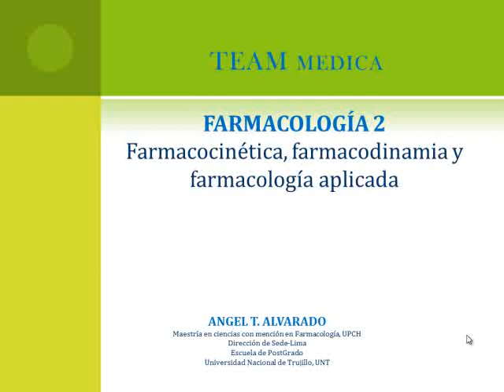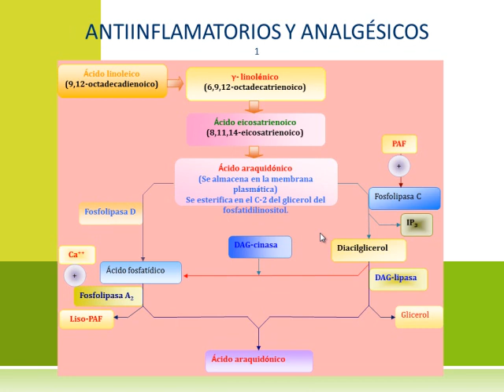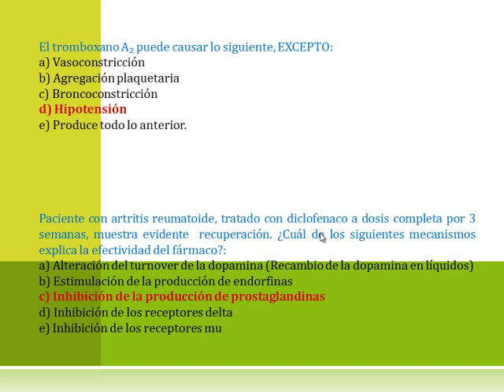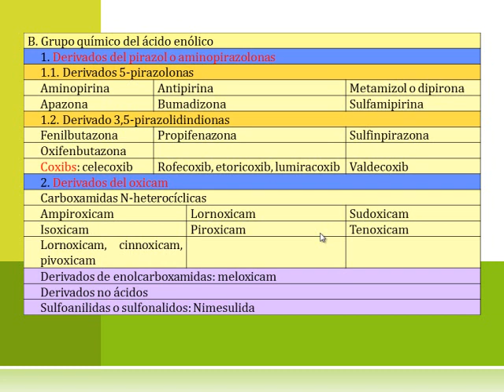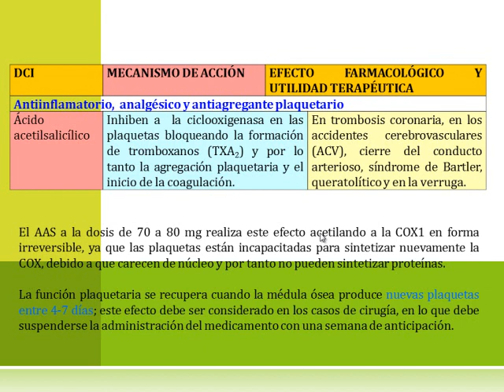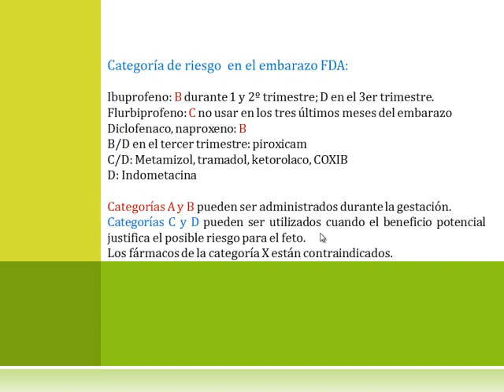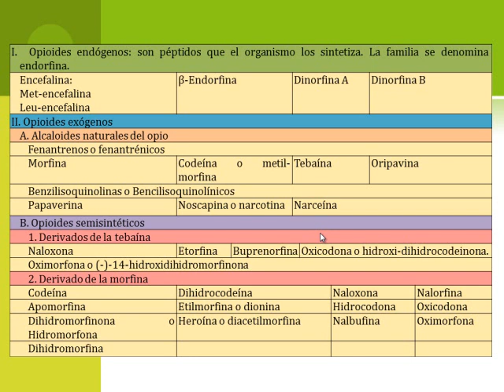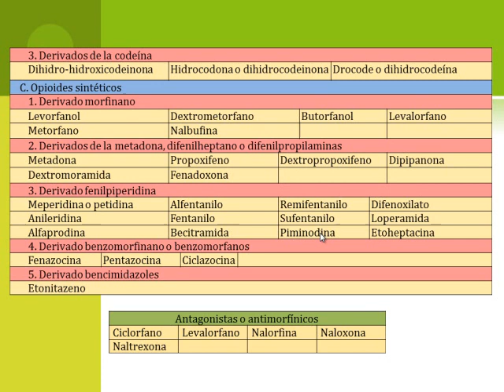Tmmed farmacología - IRO14 Farmacologia2 Dr Alvarado Parte1